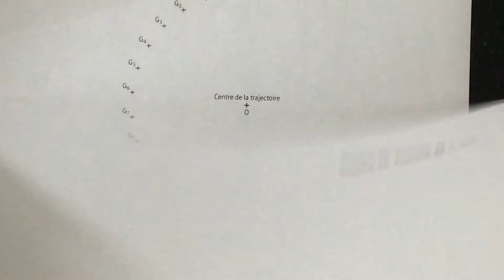Un exemple de détermination de vecteur variation de vitesse